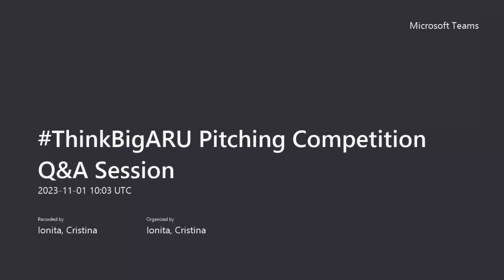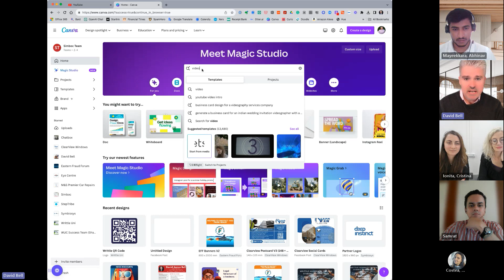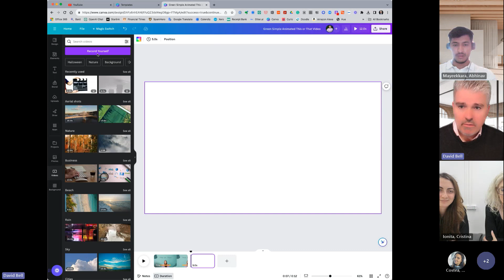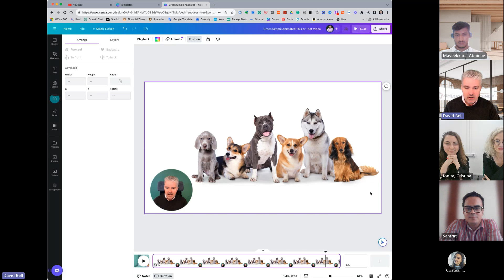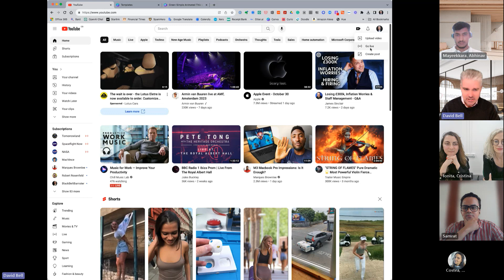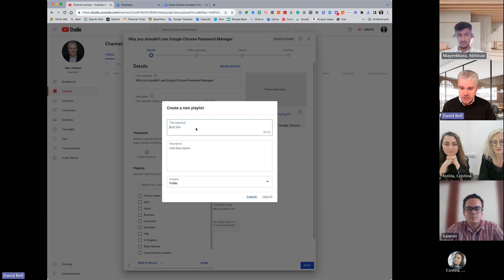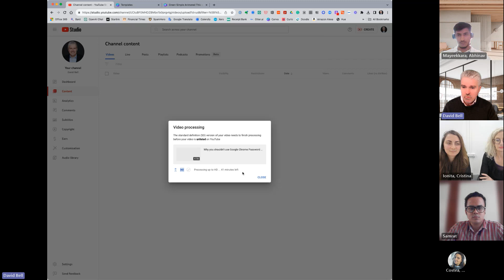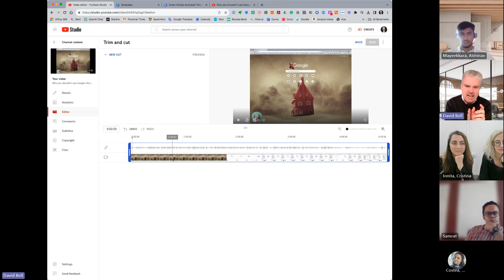Information and Q&A session | ThinkBigARU Pitching Competition 2023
Watch the video to know more about the ThinkBigARU pitching competition, how to submit your application, and 1 minute video pitch.